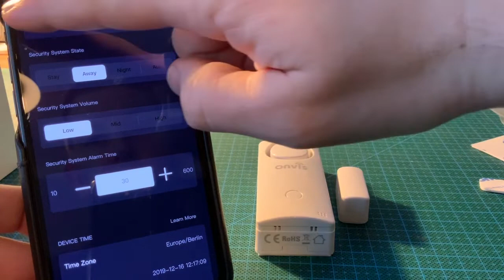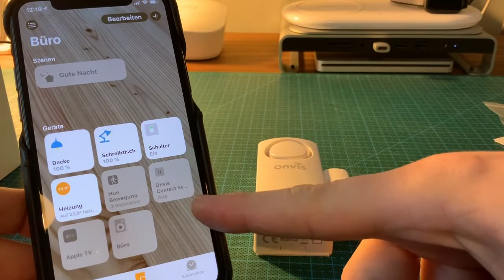Onvis CS1 ausprobiert: HomeKit Türkontakt mit Einbruch-Alarm - ifun.de